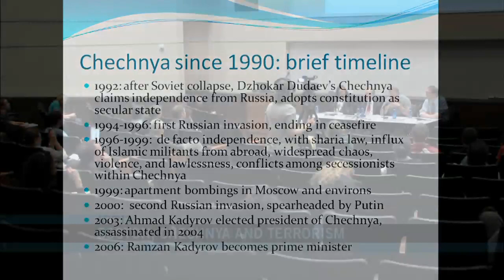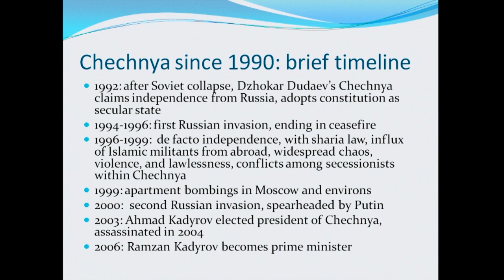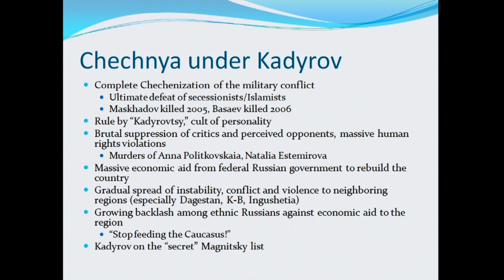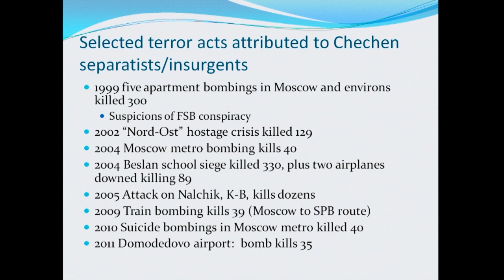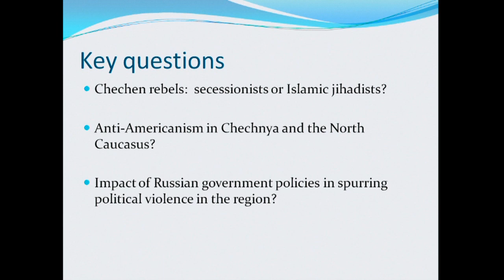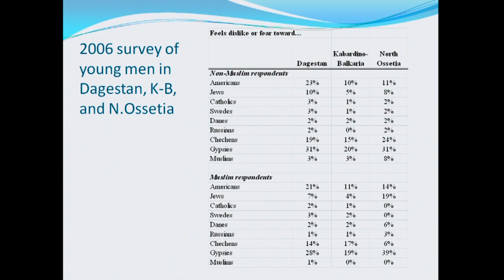Boston, Chechnya and Terrorism | University Place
Ted Gerber, Professor, Department of Sociology, UW-Madison,  Andrew Kydd, Associate Professor, Department of Political Science, UW-Madison, and Uli Schamiloglu, Professor, Languages and Cultures of Asia, UW-Madison, discuss terrorism in the wake of the Boston Marathon bombing.  This faculty roundtable discussion focuses on political Islam and the situations in Russia and Chechnya.